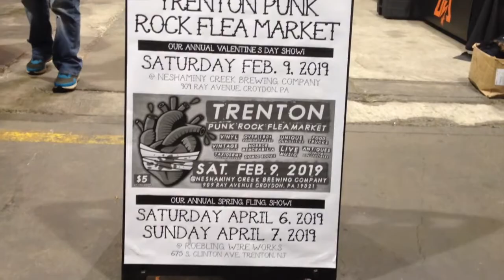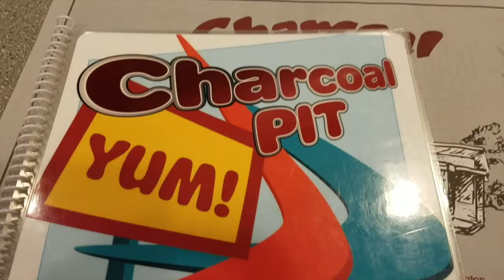What Did My Friend Buy at the Punk Rock Flea Market? Discussing the Future of Antique Shows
My friend Matt and I hit the Punk Rock Flea Market and he buys the craziest thing. I also discuss the future of antique shows.

Song is Sick on You by Duncan Reid and the Big Heads.